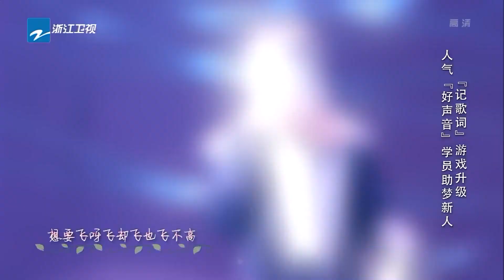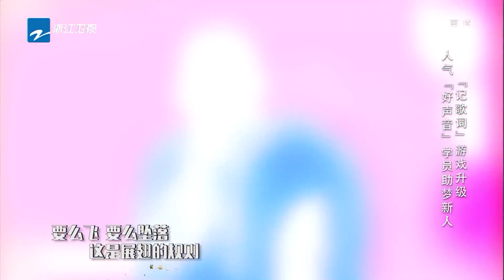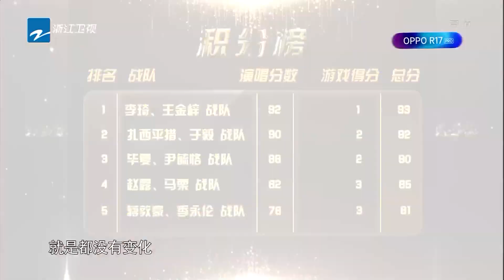【FULL】《中国好声音》特辑：胡彦斌PK好声音历届冠军！“跨界歌王”于毅挑战迪玛希超高海豚音《嗨蓝朋友》20180818[浙江卫视官方HD]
本期看点：嗨蓝朋友之《中国好声音》专场！101导师胡彦斌现场版抖音神曲《你要的全拿走》high翻全场，中国好声音冠军扎西平措演绎藏语版《红颜》超好听！“跨界歌王”于毅挑战迪玛希狂飙超高海豚音 吓呆胡彦斌！主持人华少 伊一竟开嗓大秀唱功千万别错过~

浙江卫视中国蓝10周年庆生月特别节目《嗨蓝朋友》 浙江卫视王牌综艺嘉宾同聚一台！《奔跑吧》《我爱记歌词》《王牌对王牌》《演员的诞生》《中国好声音》等重磅嘉宾助阵 !跑男团，王牌嘉宾，朱丹等明星亮相！火热8月惊喜不断！